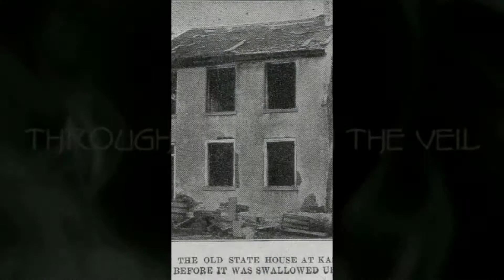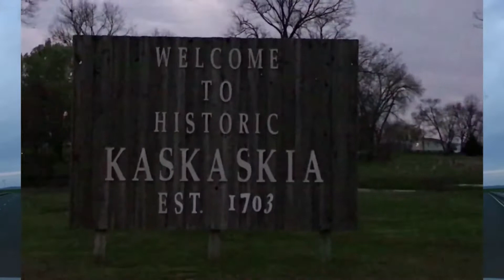Kaskaskia: Dead Man's Curse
An old Indian curse randomly returns to flood the town of Kaskaskia A tale of love, murder, and betrayal that cursed an island for eternity.
A smattering of houses and an ancient church are all that remain of present day Kaskaskia, population 18.
But that’s more than can be said for the original Kaskaskia, which now exists as a sandbar bordered by trees and farmland – its destruction is something that many locals attribute to “The Curse.”
In the early 1700s, Kaskaskia, the first capital of Illinois, was a thriving metropolis located along what was then the Kaskaskia River.
Jean Bernard, a wealthy French fur trader, owned a trading post on the edge of the city in the 1730s and employed many local men, among them a young Indian man named Ampakaya.
Jean became particularly fond of Ampakaya and took the lad under his wing – until he realized his daughter, Marie, was equally entranced by him.
Jean forbade their relationship, running Ampakaya out of town, because the union of a French woman and Indian man was uncommon and unacceptable at the time. But the young man returned again later for Marie. The two ran off but were caught by her father and brought back to Kaskaskia.
Jean bound Ampakaya to a log and pushed it downstream, but before the water carried him to his death Ampakaya said, “. . .May the filthy spot on which your altars stand be destroyed, may your crops be failures, your homes dilapidated. May your dead be disturbed in their graves and your land becomes a feeding place for the fishes!”
Since these words were uttered so many years ago, flood after flood has ravaged the land, seemingly determined to take every last shred of the original Kaskaskia with it.
By 1915 the city was gone, washed completely away by the Mississippi River and buried in a watery grave under layers of sediment.
Historians have a rather simple explanation for the town’s destruction. It was founded just north of Chester on a peninsula jutting out into the Kaskaskia River. In 1881 the Mississippi River broke across the narrow strip of land that separated it from the Kaskaskia River, joining the two rivers and making the town an island accessible only by bridge from Missouri. The swiftly moving currents of the combined rivers methodically wore away the town’s outskirts until it eventually dismantled the entire town.
The church was relocated brick by brick to where it stands now in present-day Kaskaskia, but not before the altar was destroyed by floodwaters, as the legend says. Graves were swamped, and in 1892 money was appropriated to relocate the 2,000-plus bodies to where they lie now on Garrison Hill. Relatives of some of the deceased protested the interruption of eternal rest, leaving some bodies where they were buried.
Dorothy Brown, a 51-year islander, as those who live in Kaskaskia are called, said just this summer that her husband’s nephew found a skull and bones in the area of old Kaskaskia, located about three miles from where the town sits today. And just a few years ago they discovered headstones dated back to the 1700s and 1800s.
“Once in a while a grave will wash up and they will see skulls and bones,” Brown said. “They’ll be one wash out after a high water.”
It seems as if old Ampakaya’s wishes came true. But do the people near Kaskaskia think “The Curse” is behind all of the flooding and destruction...
But when the clouds darken and the thunder and lightning begin, she and fellow Kaskaskians have a saying they use:”Let’s give the island back to the Indians.”